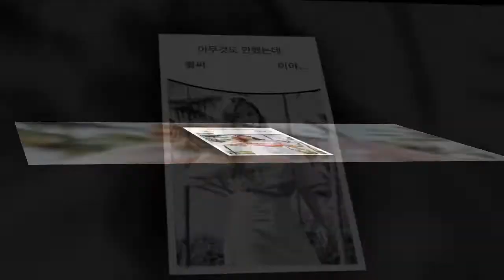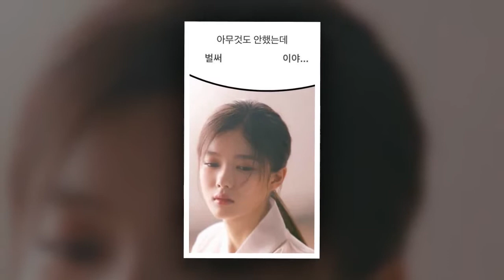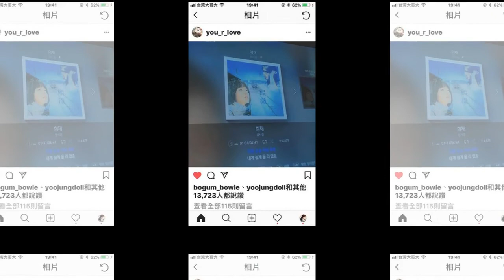kimyoujung IG UPDATE [2018.07.04]